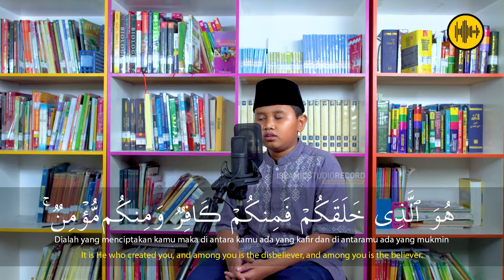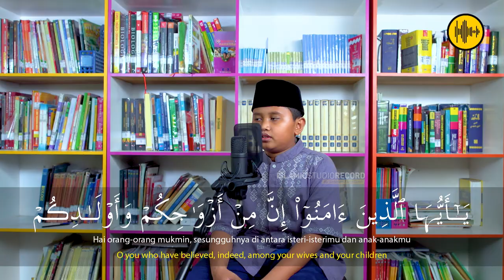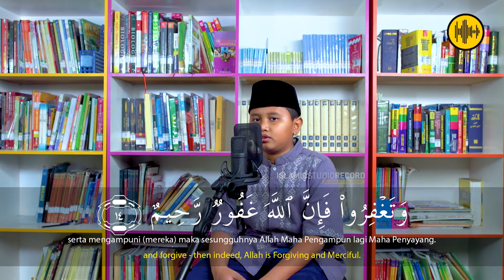SURAH AT-TAGHABUN || ALIF FIRSTDY HAFIDZURRAHMAN